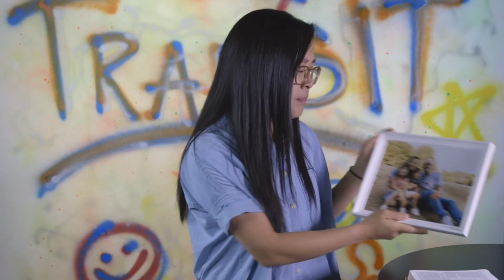Transit Online 5.31.20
We got our man Julius welcoming us to Transit, our homies London and Ian leading us in some worship, and Hamilton Mill's own Jean Sohn bringing the word!